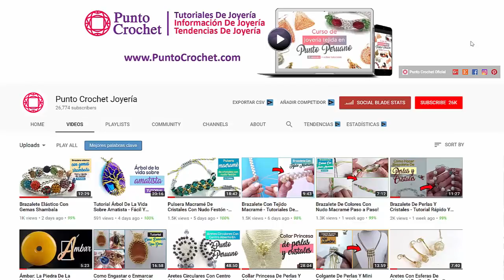Realizando Un Anillo De Alambre Con Mi Nieta Catalina ❤️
Hola amigas! En este video vamos a realizar un anillo de alambre con mi adorada nieta Catalina ❤️.